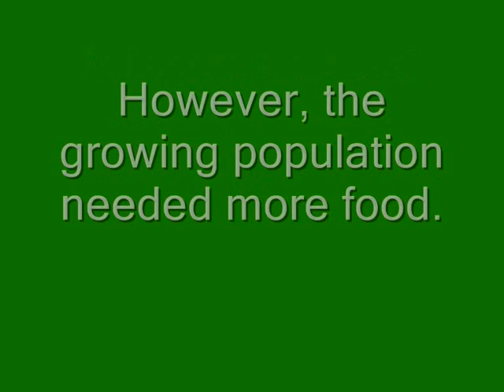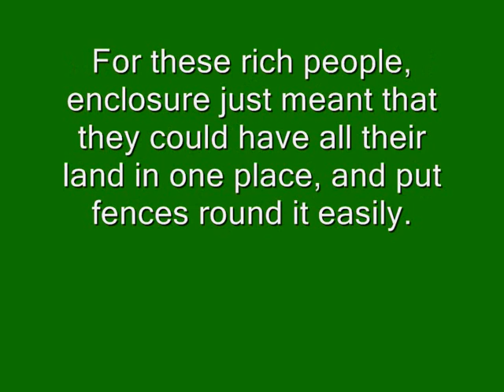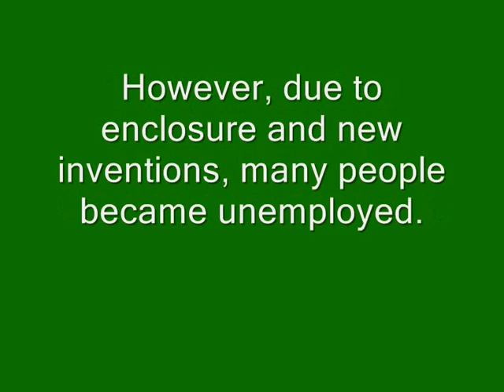RPS HIstory - Agricultural Revolution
What was the Agricultural revolution? Hopefully this short video will teach you about the following:
What Agriculture was like before the Revolution..
What Enclosure was and its effects on Agriculture.
How the revolution effected the social impacts of the agriculture trade.
The new machines the Agricultural Revolution brought to us.
How the Agricultural revolution effected others.

The music used in this video is not owned by or affiliated with RPSHumanities in any way and all credit for the music goes to the third parties it was created by.